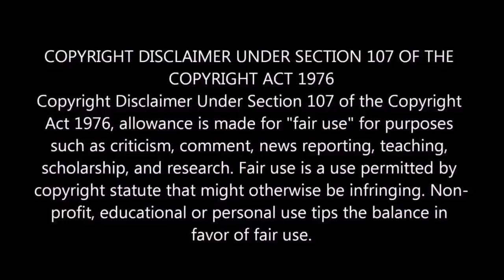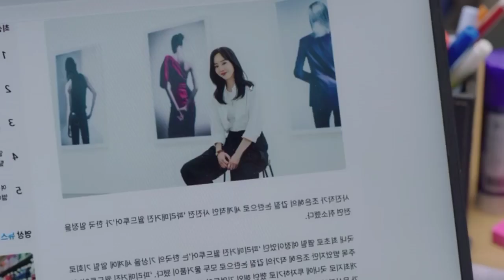Welcome to Samdal-ri review in malayalam / korean love story/ @DdramaReview / episode 3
On the island of Jeju, Cho Yong-Pil (Ji Chang-Wook) is employed as a weather forecaster.  Even the administrator at the meteorological agency won't stop him from speaking his mind when he believes he is correct. After his mother passed away as a result of an inaccurate weather forecast, he first intended to become a weather forecaster. On Jeju island, Cho Yong-Pil was raised at Samdalri. He still resides in Samdalri and looks after the elderly there since he adores Jeju Island and his hometown of Samdalri. His boyhood buddy Cho Sam-Dal (Shin Hae-Sun) is his friend. They grew up in Samdalri together, having been born in the same year. They grew apart even though they had been close for a long time.

Solved quarries
Go Go Squid Episode 1 explained in malayalam

well Intended Love explained in malayalam (season 1)

professional single
ep-1 review

My Love Enlighten Me Explained in Malayalam

Well Intended Love explained in malayalam
Episode 1

Big mouth episode 1

Korean love story in malayalam
Welcome to Samdal-ri review in malayalam
Welcome to Samdal-ri in Malayalam
Go Go Squid 2 explanation in malayalam
Dt.appledog's time explained in malayalam
Well dominated love review in malayalam
My boss love story in malayalam
Big mouth episode in Malayalam
Big mouth drama full episodes in Malayalam
Big mouth drama review in malayalam
Big mouth drama explained in Malayalam
Cinderella and four knights drama review in Malayalam
Cinderella and four knights full story in malayalam